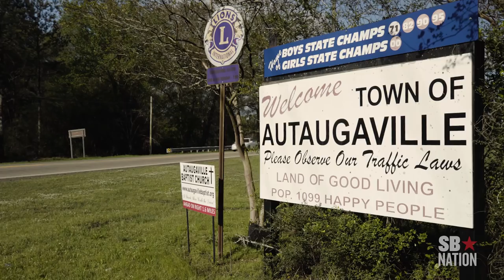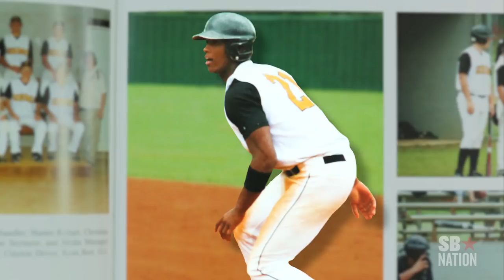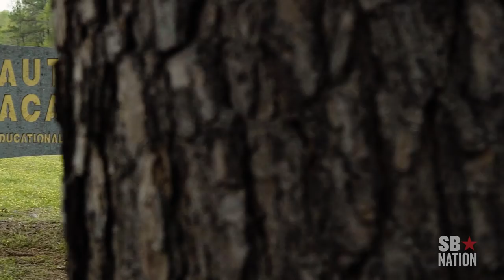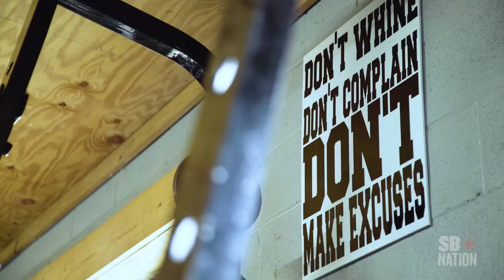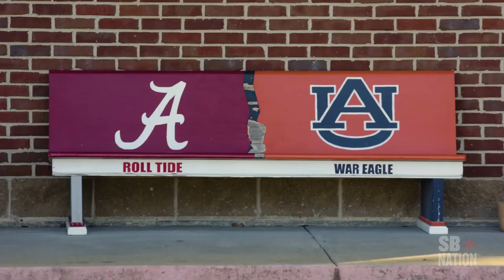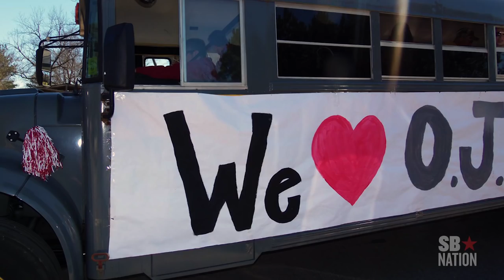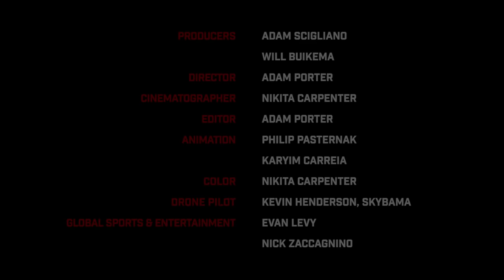Buccaneers TE O.J. Howard's journey from a tiny high school to MVP - Origins, Episode 15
When O.J. Howard found himself assigned to a tiny high school, he worried he'd be overlooked by college scouts. Two impressive national championship games later - one in which he won offensive MVP - he's on the verge of NFL stardom.